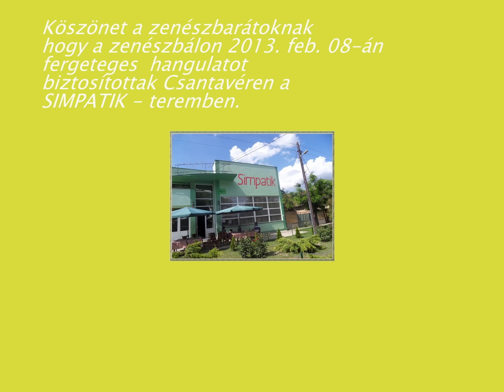Pirosingesek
Köszönet a zenészbarátoknak
hogy a zenészbálon 2013.feb.08-án
fergeteges hangulatot
biztosítottak Csantavéren a
SIMPATIK - teremben.